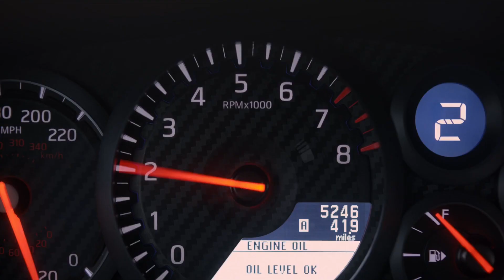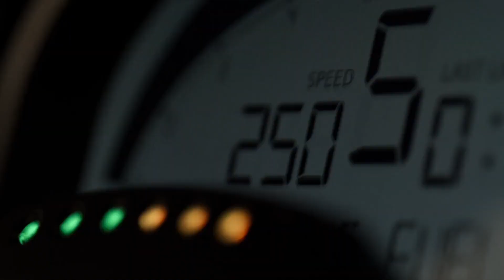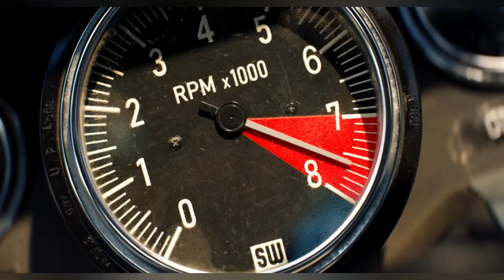top 3 best racing movies